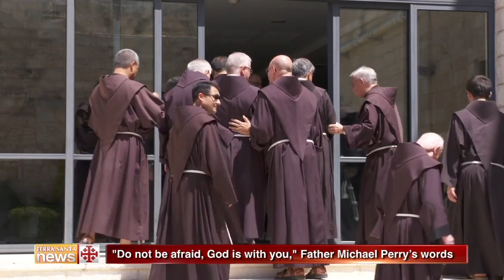"Do not be afraid, God is with you," Father Michael Perry’s words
The interview with the Minister General of the Order of Friars Minor, Father Michael Perry, who arrived in the Holy Land for the fifth day of the Custody Chapter.